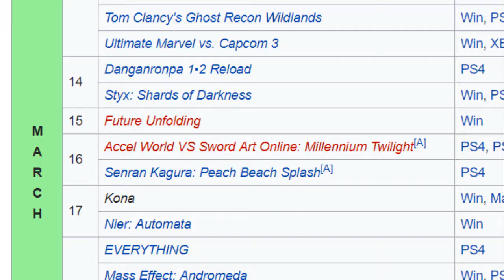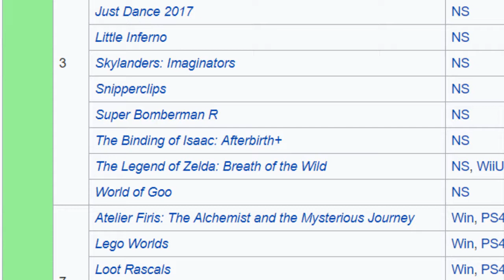NO BS .RE .EX Mass effect time window